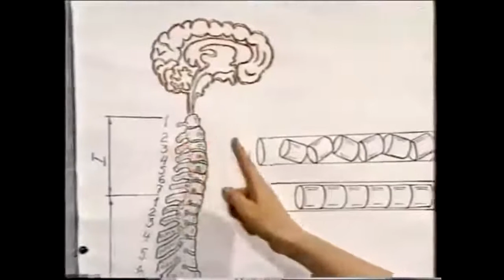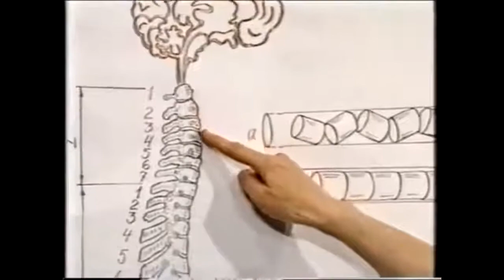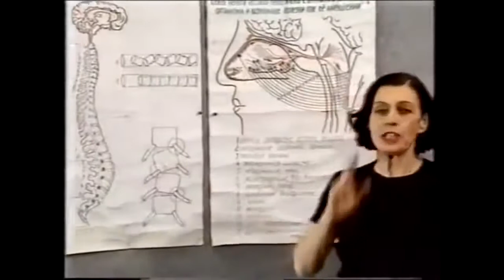6 правил здоровья. Гимнастика Ниши!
Чтобы получить квалифицированную консультацию специалиста и узнать как укрепить свое здоровье переходите по ссылке в наш инстарграм и пишите свои вопросы нам в директ ➤

«Правильная осанка — залог здоровья», — так утверждал известный японский целитель Кацудзо Ниши. Он верил, что человек может сам себя вылечить, зная несколько простых приемов оздоровления. Из личного опыта Кацудзо составил 6 советов, которые вошли в историю под названием «Золотые правила здоровья».

Оздоровительная система Ниши получила широкую популярность благодаря своей простоте и глубокой восточной мудрости. Поэтому, убедившись в эффективности этой практики, «Так Просто!» Сохраните себе это видео в закладки и используйте как инструкцию для тренировки.